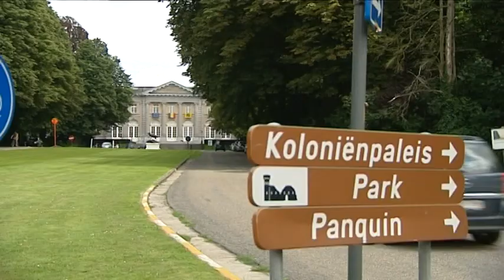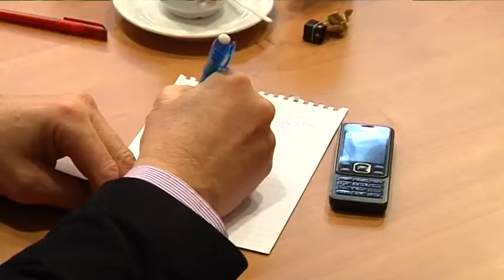Compilatie verslag en camjo 2012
Een beknopt overzicht van gemaakte items, zowel in de rol van camjo als van verslaggever. Onder andere items voor Rabobank, NAC Breda, Shownieuws en gemeente Den Haag.